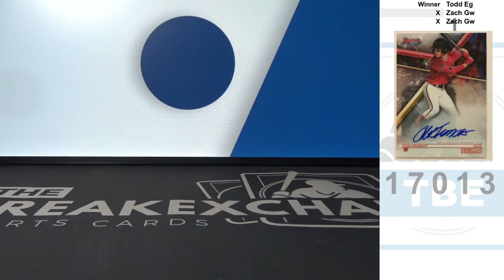RAZZ - 2018 Bowmans Best Best of 18 Autographs Alek Thomas (Break ID: 17013)